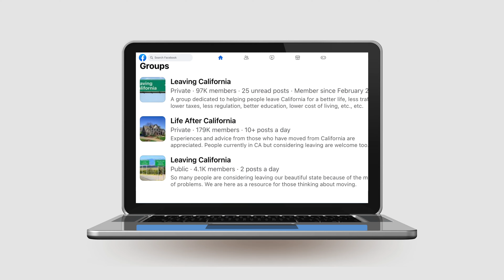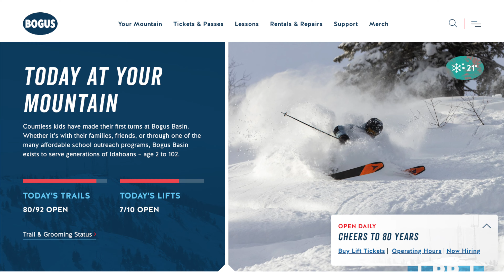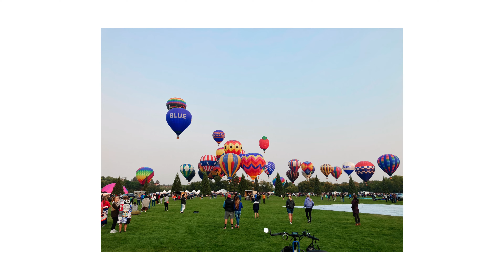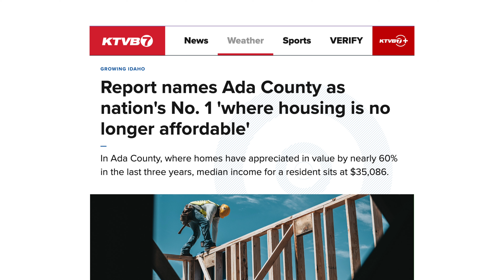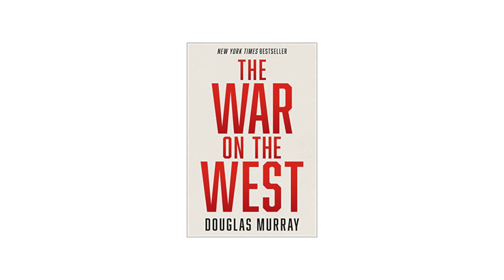Unexpected Reasons Why People Refuse to Relocate to Idaho 🤯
If you're considering relocating to Idaho but have heard some negative stereotypes or misconceptions, in todays video we are going to set the record straight. I' share six common misconceptions about Idaho and explain why they might not be accurate. From the beauty of the Boise foothills to the sense of community and patriotism that runs deep in Idahoans, I'll give you a comprehensive overview of what it's really like to live in this great state. Whether you're coming from California or any other state, this video is a must-watch for anyone considering a move to Idaho.

If you're thinking about moving to Boise Idaho, or anywhere else in the Idaho area, be sure to give me a call, shoot me a text, send me an email, or SCHEDULE a Video Chat or Phone Call. I'd love to help you make a smooth move to Boise Idaho!

00:00 - Intro to Reasons Why People Refuse to Relocate to Idaho
00:31 - Moved away from California
01:27 - Boise is flat and brown
02:41 - Idaho Stereotypes
05:23 - Idaho Lifestyle and Culture
08:20 - Cost of Housing in Idaho
08:54 - Idaho Patriotism
09:28 - Idaho is all the same
10:29 - Outro to Reasons Why People Refuse to Relocate to Idaho

Things mentioned in the film.

If this is your first time to this channel, and you want to know everything about eating, sleeping, working, playing, and the good, and the bad of living in Boise Idaho, then subscribe 👉🏻 and tap the bell🛎 for notifications so you can be the first to know about the current market in Boise Idaho.😁

We get calls and emails every day from people just like you, looking for help making their move to Boise Idaho and we absolutely love it.😍 Whether you are moving in 8 days or 80 days, give us a call ☎, shoot us a text 📝, or send us an email 📨 so we can help you make a smooth move to Boise Idaho.🤠